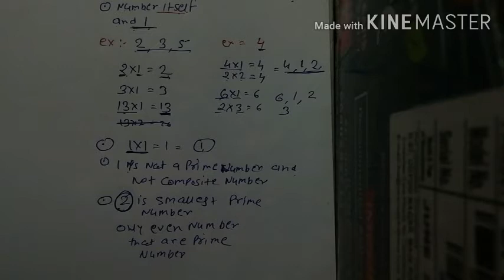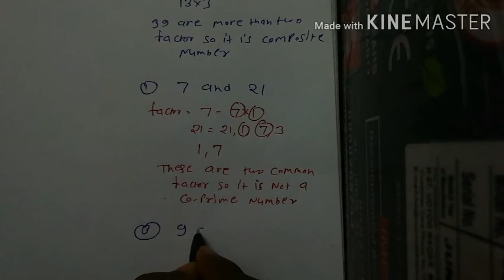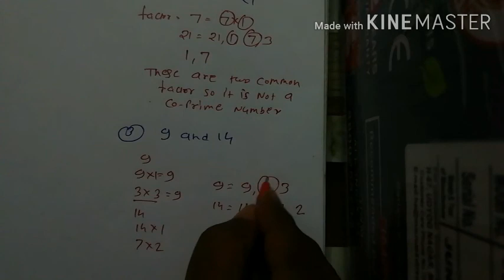Class 5th math exercises 3.4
Prime number